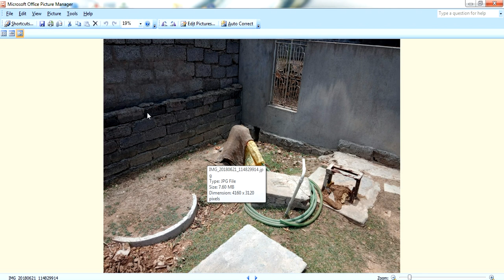Guruvastu| West vastu | పడమర దోషాల వలన స్త్రీ అధిక్యత ఉంటుందా ?